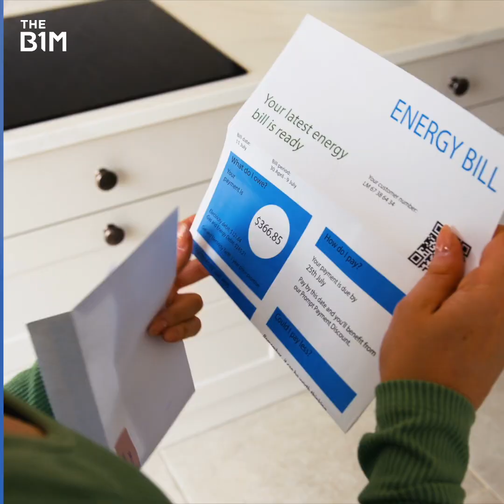The Epic New Power Link Between The UK and Denmark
This massive 765km cable lets the two countries share energy.